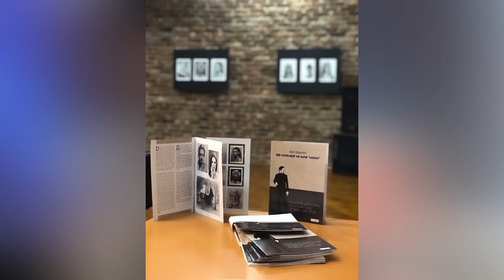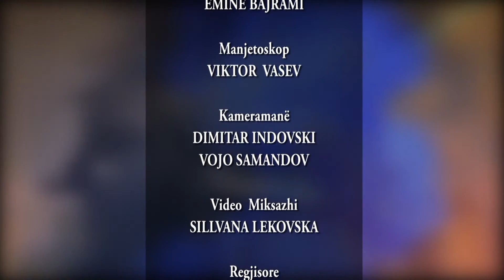GLAMUR SANI BAJRAMI